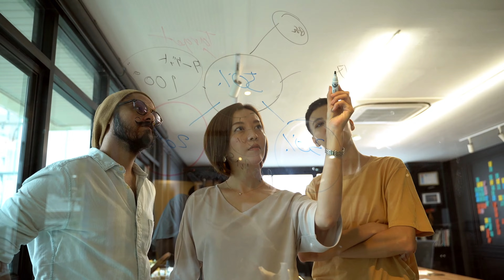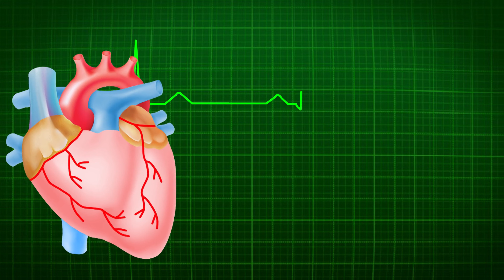Los Tsimane: La Comunidad en Bolivia donde se Envejece Más Lento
¡Hola a todos y bienvenidos a Planeta en Punto!
Hoy nos embarcaremos en un viaje fascinante hacia el corazón de la Amazonía boliviana, para descubrir una comunidad única que ha captado la atención de científicos y expertos en salud de todo el mundo.
Los Tsimane son una comunidad indígena cuya forma de vida tradicional no solo los conecta profundamente con la naturaleza, sino que también les ha otorgado una salud cardiovascular envidiable y una vida más larga y saludable.
¡Acompáñanos en este emocionante viaje!